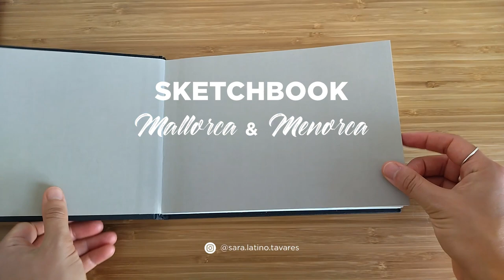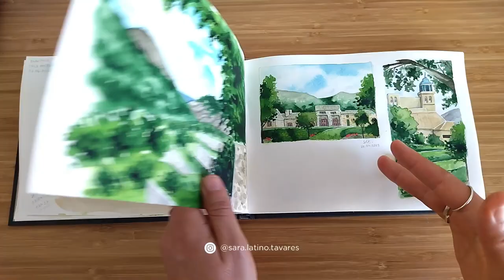Sketchbook Tour: Mallorca & Menorca, June 2023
Watercolor paintings made from my travel to Mallorca and Menorca islands.